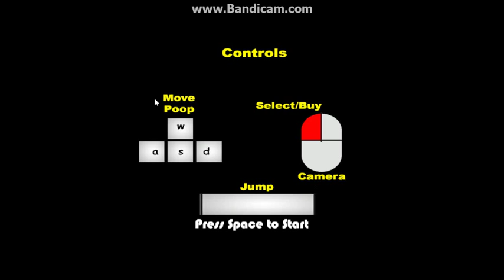The Poop are here!!!!-Muddy Heights